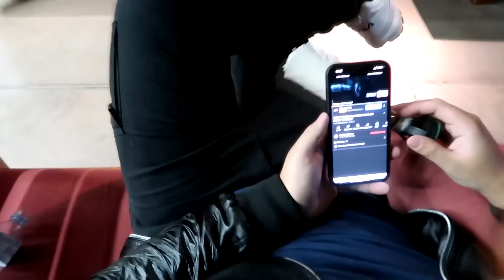ENFRENTEI 1000 MEDOS EM 24 HORAS!